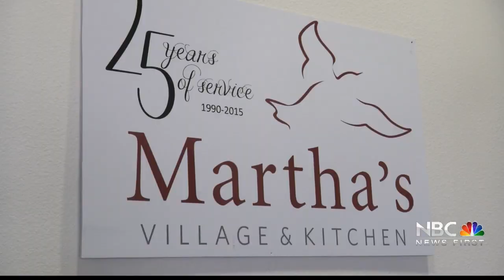Chandi Group Martha's Village and Kitchen Donation